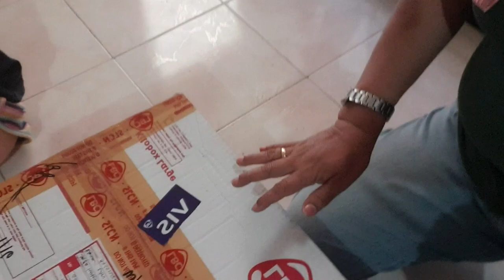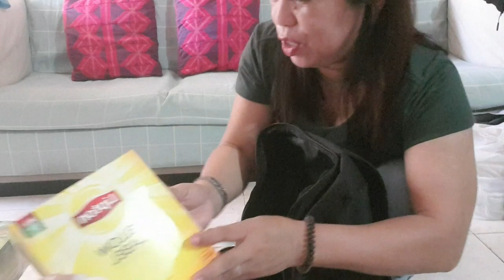UNBOXING PARCEL FROM QATAR// CCTV CAMERA// COFFEE AND CHOCOLATE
Ate Irene Vlog @Deca Homes 2 Bankal Lapu-lapu City